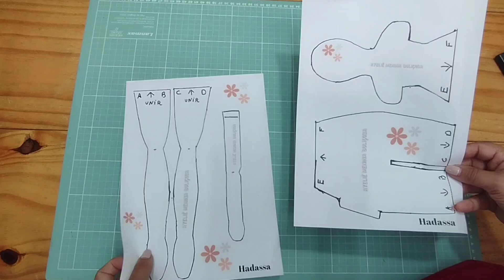Explicação sobre o molde de corpo inteiro da boneca de pano tilda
Explanation of tilda rag doll full body mold